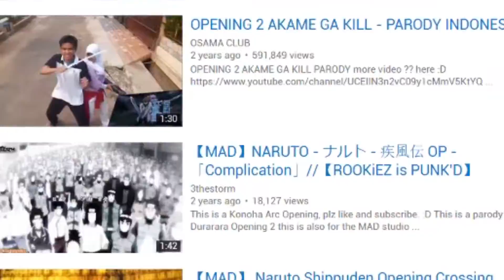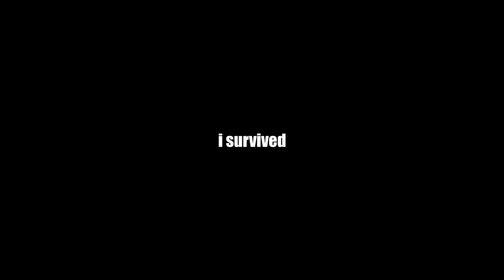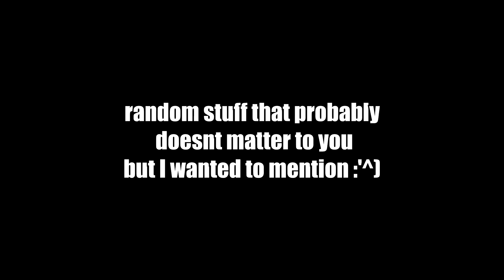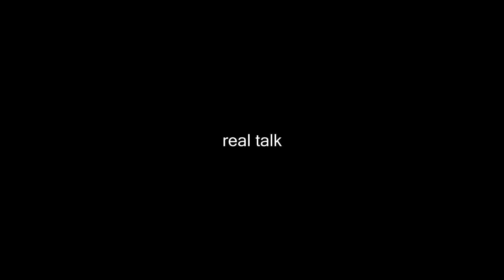HOW TO: For Honor (Parody)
PLEASE READ DESCRIPTION:

Posting hella late because my internet is trash right now and so is my schedule. This video got removed because Sony claimed rights on the previous upload.  I'm aware that things have changed since the Alpha Test. I also rendered the video about 4 times. This is my 3rd time uploading this.

Be prepared for more! There is always room for improvement c: Thank you guys so much for watching!

Community Channel that I upload to!